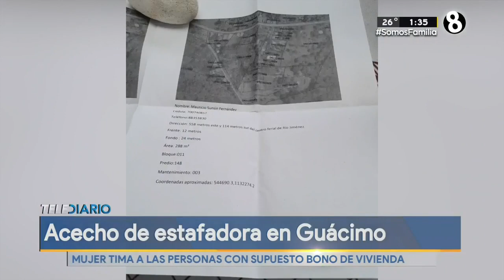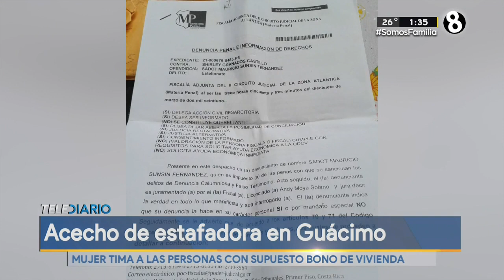Estafas: buscan a mujer que tima con bono de vivienda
Vecinos de Guácimo intentan dar con mujer de apellido Granados Castillo.